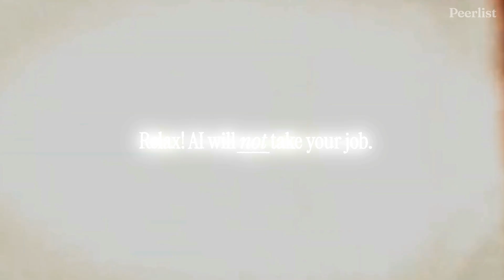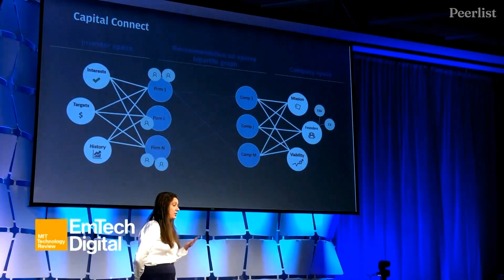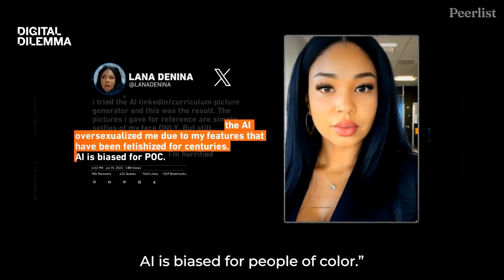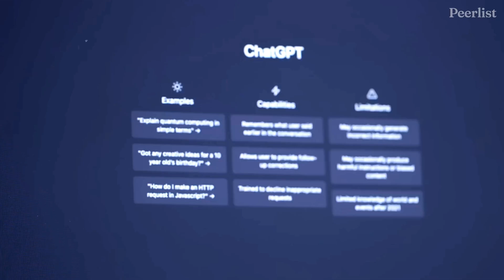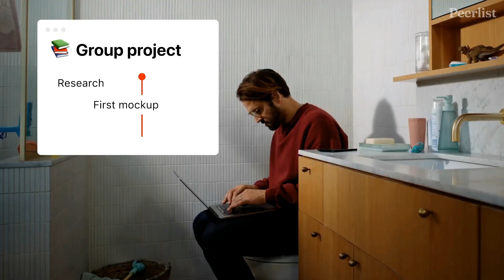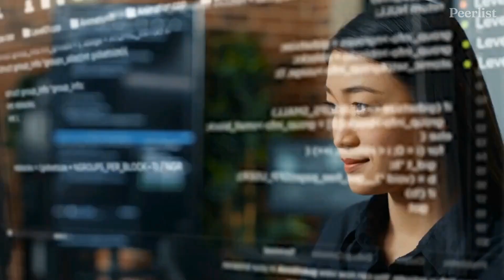Will AI Steal Your Job?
In this episode, we dive into the dynamic relationship between jobs and artificial intelligence. Are you wondering, "Will AI steal my job?" or "Is AI replacing humans?" Join us as we explore the future landscape of employment in the era of artificial intelligence.

Let's discuss these pressing questions surrounding the impact of AI on employment, the future of jobs with AI, and what should you do to be future-proof. From the Industrial Revolution to the current landscape, we'll analyze the relationship between machines and humans, pondering the question, Is AI dangerous or a useful ally in our professional lives?

Don't miss out on future episodes! Together, let's navigate the evolving landscape of technology and employment.

Timestamps:

00:00 Introduction - Will AI take your Job?
00:25 The Prediction!
00:50 AI is not taking Jobs
01:23 The Industrial Revolution
02:06 The AI Concerns - Jobs and more
02:55 The Human Touch(Humans can't be replaced)
03:32 AI is your Friend
04:12 The Way Ahead
04:50 Final Thoughts

Ready to get started? Join Peerlist Now and experience the future of professional networking.